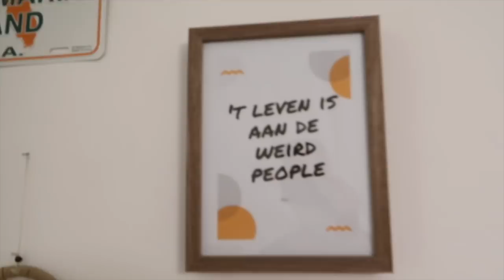MINI HOUSE TOUR 🏠💑 | TALISAM TV #138